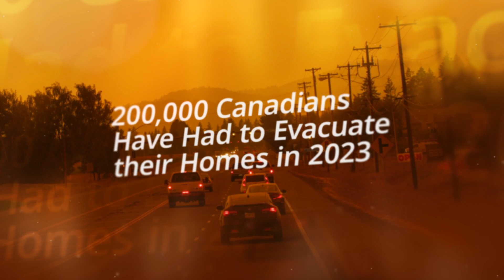Help ADRA Respond to Canadian Wildfires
People across Canada have had to leave their homes.  Some have lost everything.  Please help ADRA Canada respond as we help people cope and recover.

All gifts will be doubled up to $130,000 in total donations